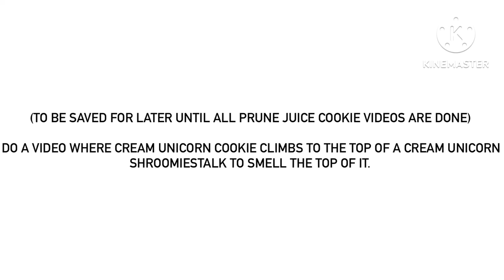Another For @MrMenFan677 To Be Saved For Later